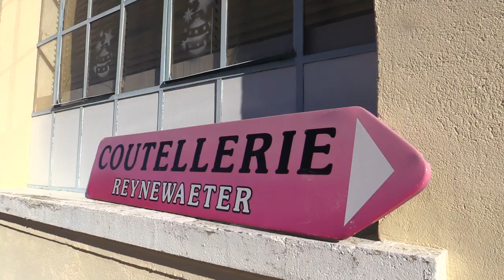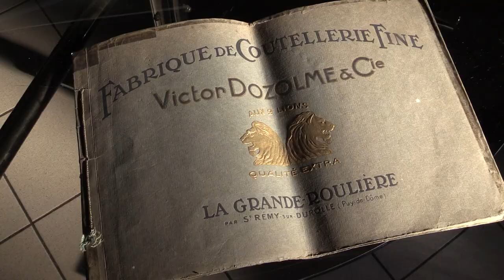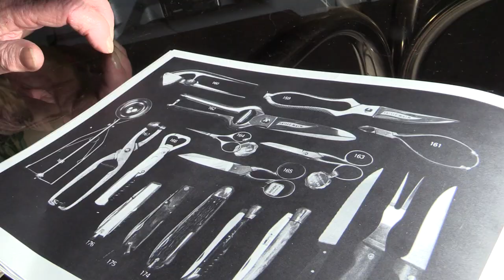Madame Reynewaeter à la Monnerie-le-Montel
Une trajectoire de vie, Madame Reynewaeter au côté de son mari ont monté un commerce de coutellerie devenu florissant.